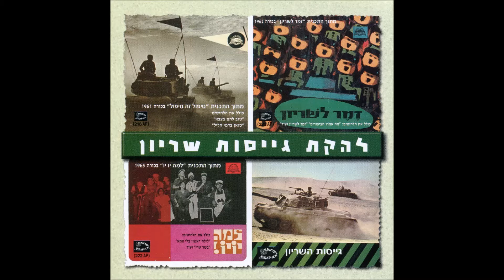להקת גייסות שריון - חובבי צילום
להורדה מ-iTunes

מתוך האלבום "להקת גייסות שריון"